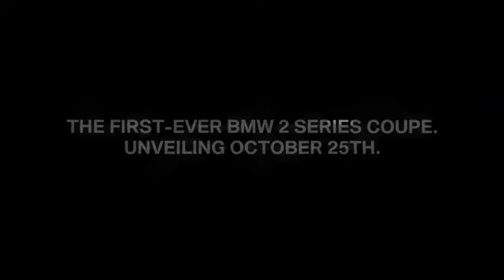►The New 2014 BMW 2 Series Coupe Offcial Teaser